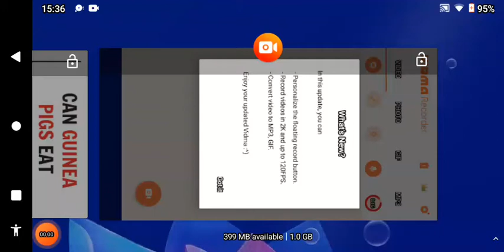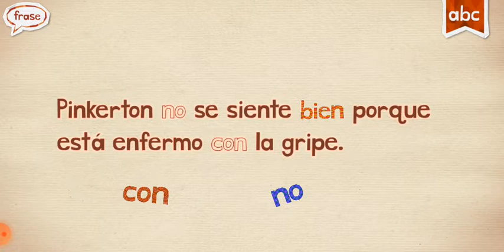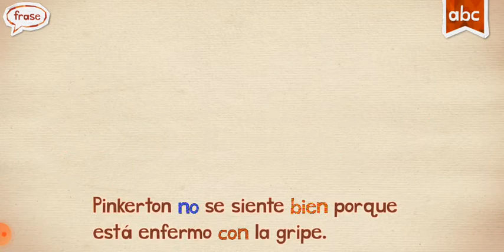endless spanish bien